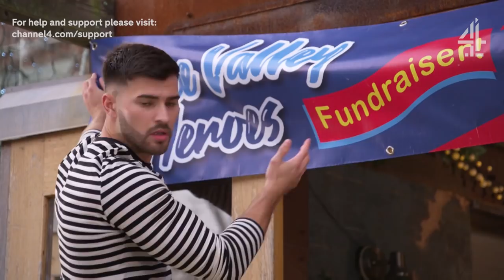A Jeri Proposal?! | Hollyoaks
James is very clear with his thoughts on a Jeri wedding... but will that put Juliet off popping the question?